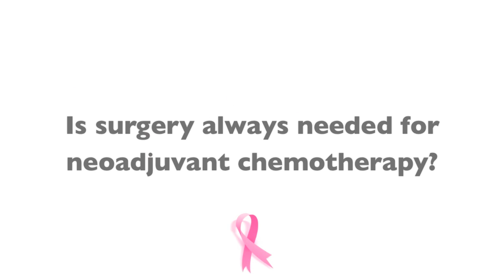Surgery Always Needed for Neoadjuvant Chemotherapy?